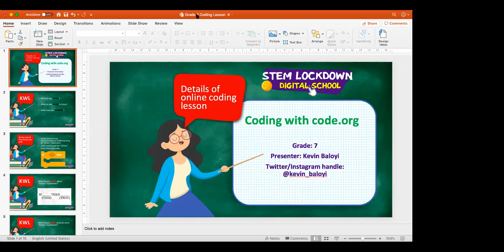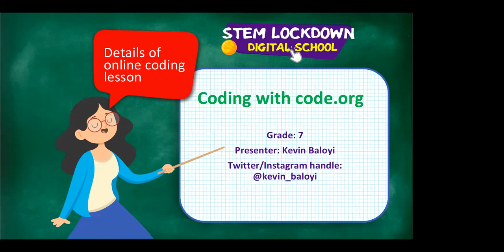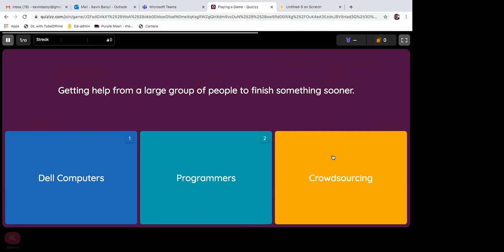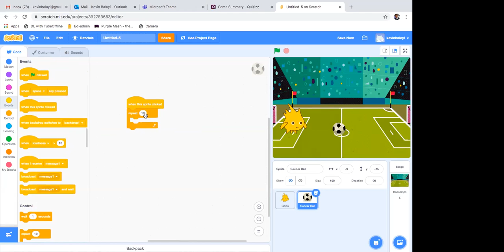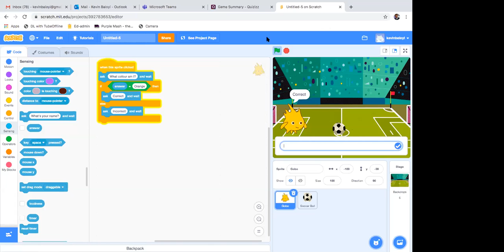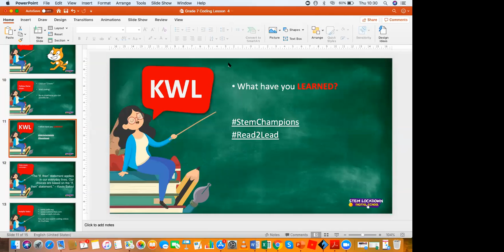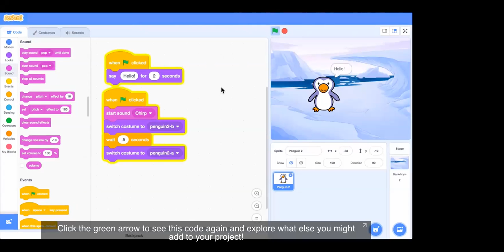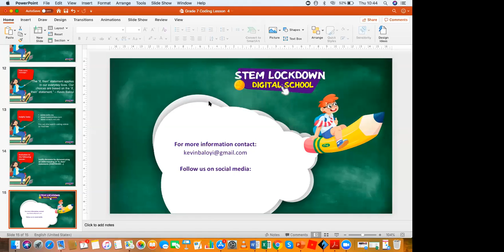Grade 7 Coding 07 May 2020